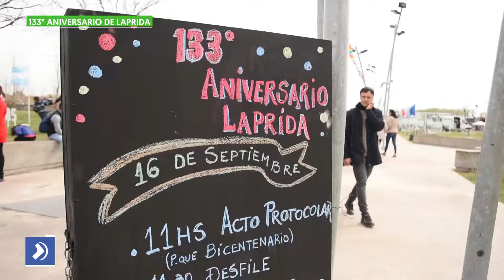LAPRIDA | Buenos Aires | 133° Aniversario de Laprida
❗133º ANIVERSARIO DE LAPRIDA EN VIDEO🎬

📅Viernes 16 y Sábado 17 de septiembre de 2022

📍Parque del Bicentenario

✅Acto Protocolor - Desfile de Instituciones
✅Artistas locales - Satand Institucionales - Stand de Artesanos
✅Orquesta Municipal - Peña del Aniversario - Bandas locales
✅TURF - Bersuit Vergarabat - Riendas Libres, con Peteco Carabajal

👉Dos jornadas de festejos del 📍133º Aniversario de nuestra querida Laprida, un hasta pronto para reencontrarnos el próximo año con nuestros vecinos/as y todas las instituciones que siempre dicen presente 🤝